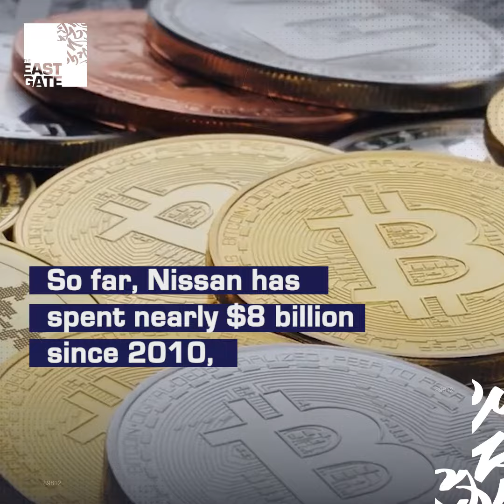Nissan to Invest $17.6B to Speed Electric Cars’ Rollouts.